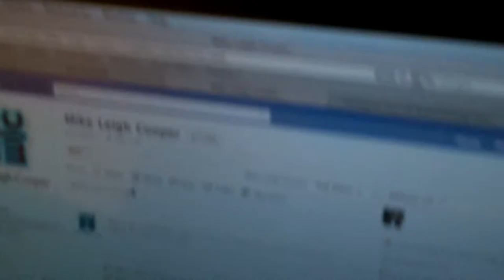16 Days in Lithuania, Day 0 - Mike Leigh Cooper, UK Reporter for EU Relay Project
Hopefully I'll be able to keep up daily video blogs to post on here and upload the EYV project and my Facebook fan page which has just been set up for this project

Day 0 - The evening before I go. In this video I show some of the equipment in my dimly lit room. I'm quite nervous and there's so much equipment knocking around.

I should be in bed asleep for a long day of travelling - due to leave Manchester Airport at 10am and arrive in Kaunas, Lithuania at 17:30 (18:30 UK time).
 Instead I'm recording a video diary...